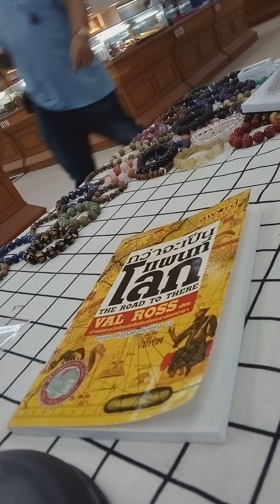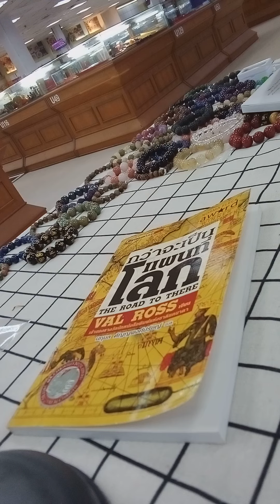แผนที่